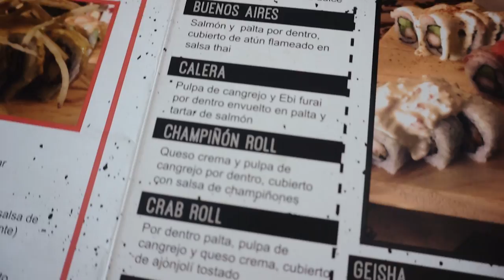STAND UP COMEDY EN LIMA, PERU